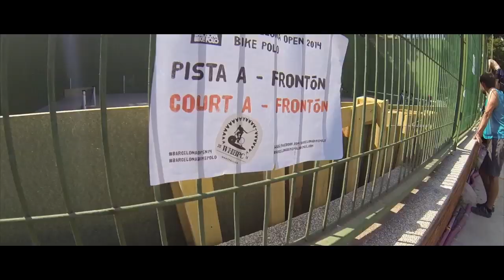Open Barcelona 2014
Torneo de Hardcourt Bike Polo celebrado en el Velódromo de Horta.
Una producción de Recios Media Crew & 99 Elipsis para Barcelona Bike Polo.
cacnión: Talk lees say more, 1922 (violent) de freemusicarchive.org